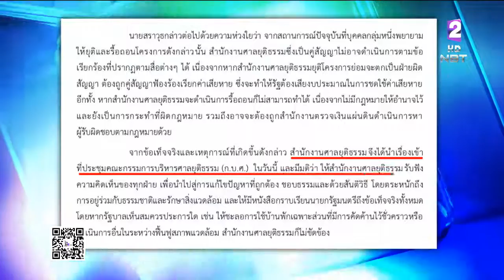สนง.ศาลยุติธรรม ชี้แจงรับฟังความเห็นทุกฝ่าย แก้ไขปัญหาก่อสร้างบ้านพักตุลาการ เชิงดอยสุเทพ